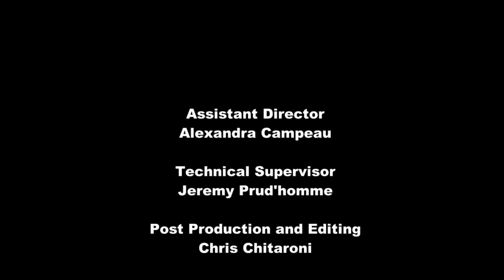Abiogenesis - Chris Chitaroni